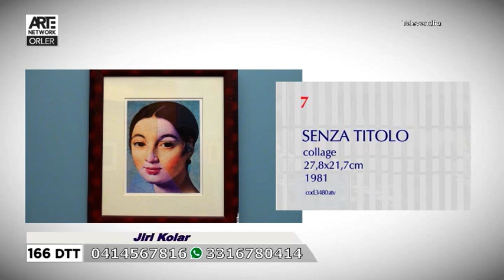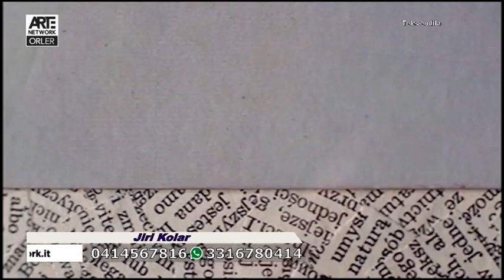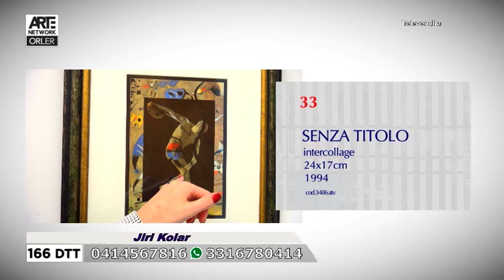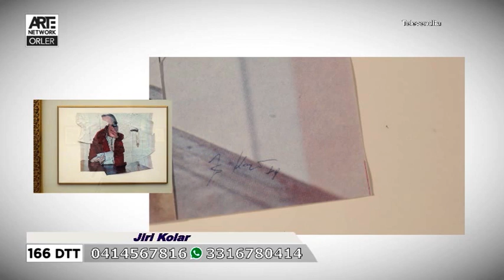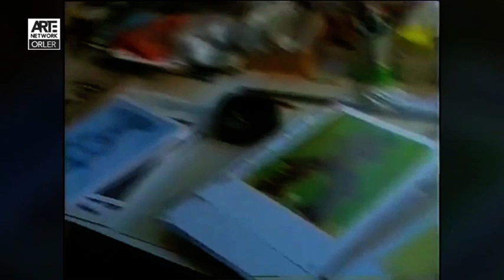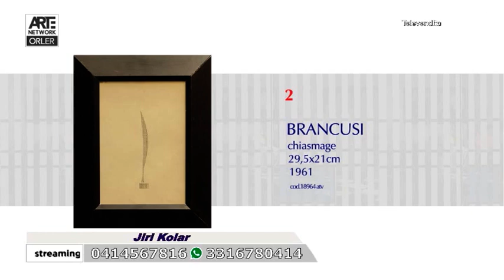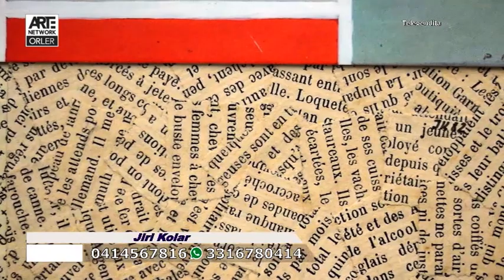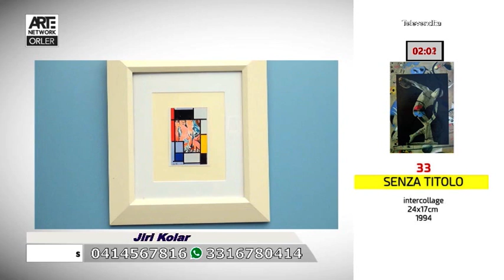Arte Moderna - Speciale Jiri Kolar - 02-12-2020